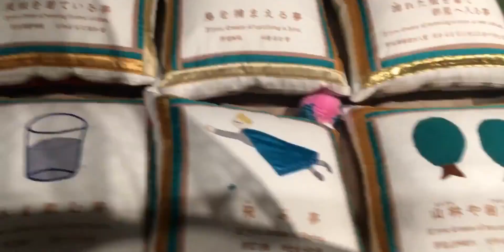理美的日常【Tokyo Life】穿着和服出门in上野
VLOG,和服,东京,日本,生活,上野,fashion,レトロ